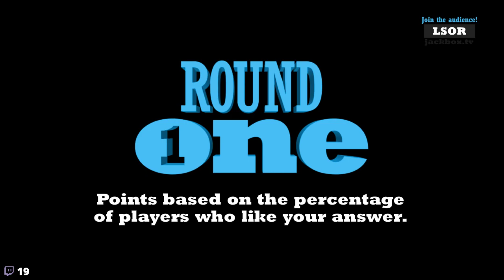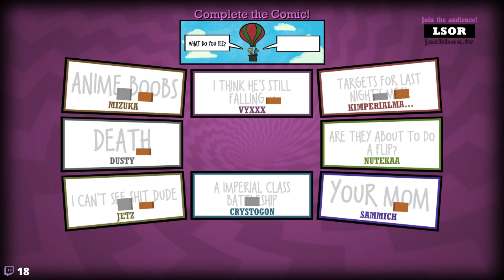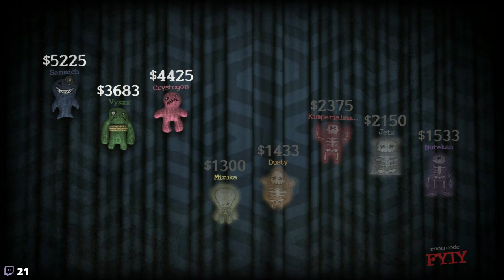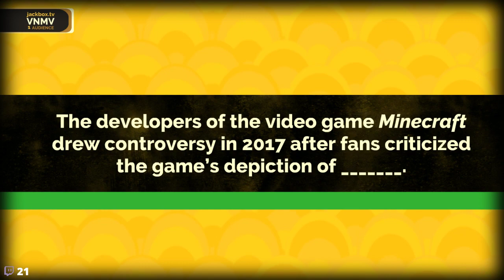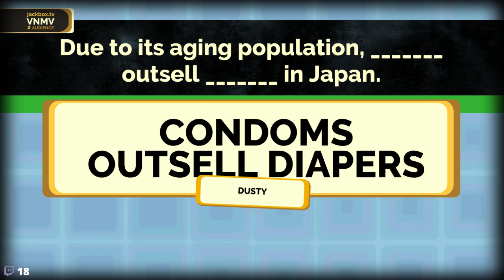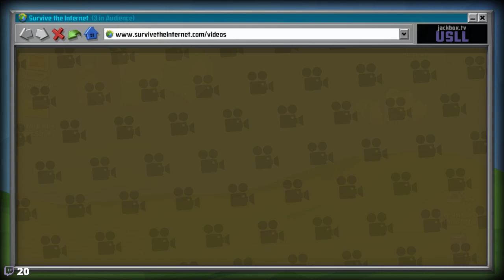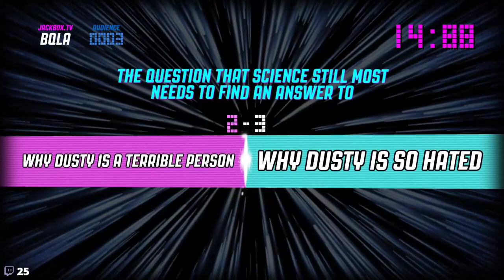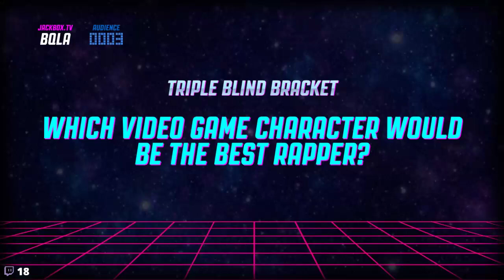Republic City - Jackbox Tourney | Sept 2018